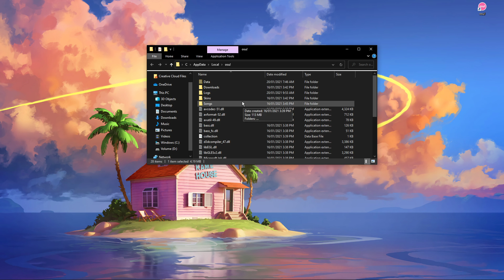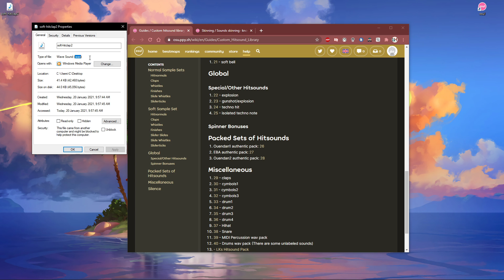OSU! - How To Use Custom Hitsounds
A short tutorial on how to use custom hitsound when playing OSU!

Top 50 Video-Game osu! Skins

Timestamps:
0:00 - Introduction
0:13 - Prevent osu! from running in the background
0:17 - Open osu! file location
0:31 - Select Song
0:41 - Custom Hitsound Library
1:05 - Name sounds appropriately